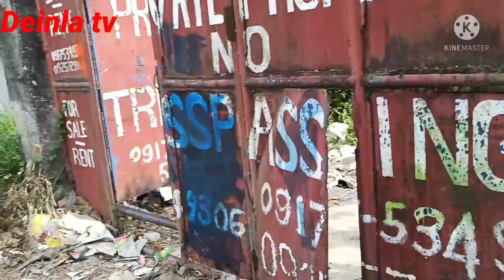Namegay ng grocery si Deinla tv sa 20 na bahay sa gitna ng gubat